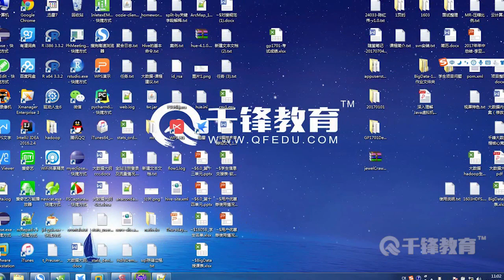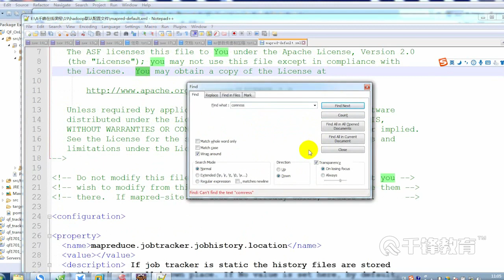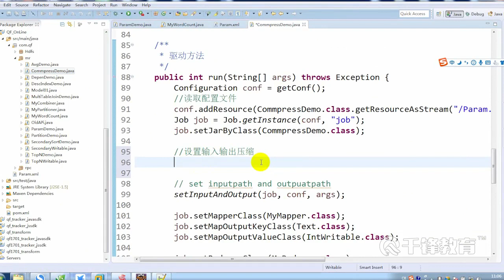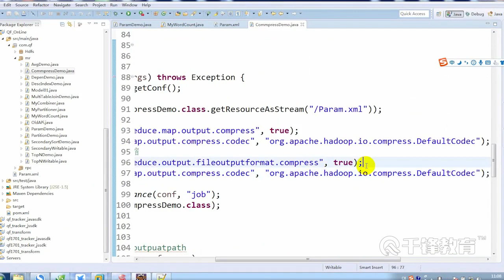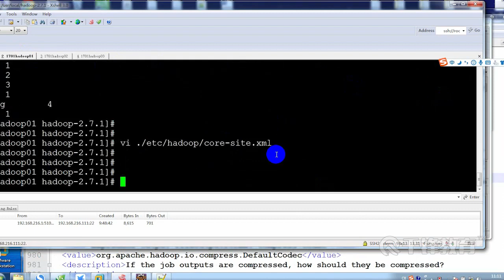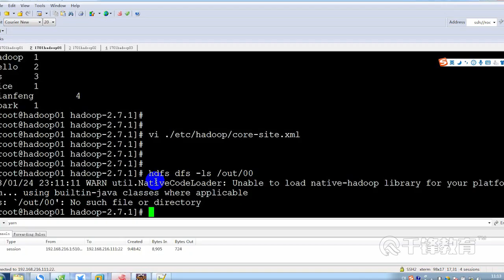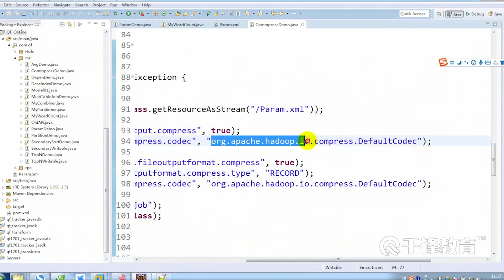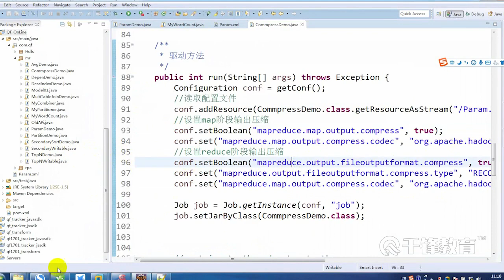千锋大数据教程：73 Mr中的压缩